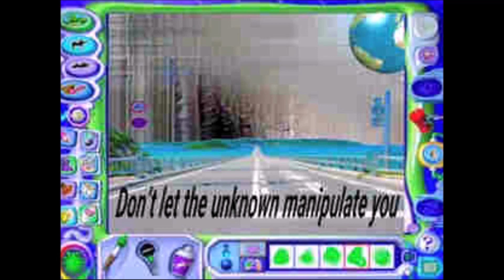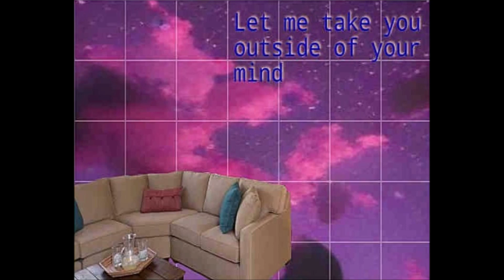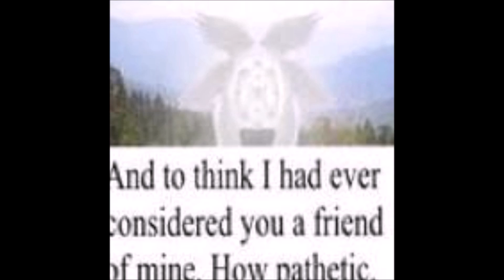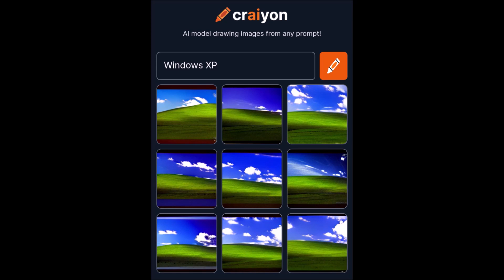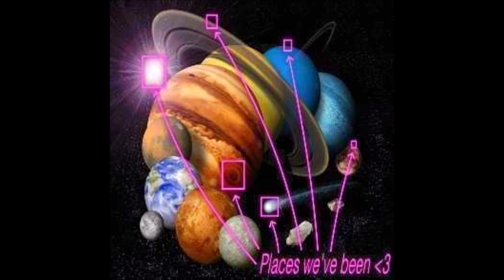weirdcore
Equip - The Staff (0:00)
Orbital Decay - Security Standard Self Assessment (3:21)